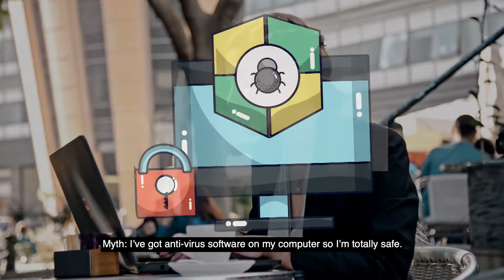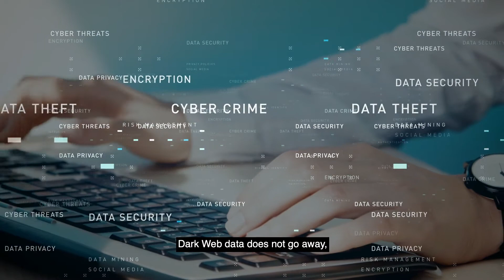Cybersecurity Myths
Cybersecurity can be a complex subject, so understandably, many popular myths are mistaken for facts. To help educate the community, we’ve put together a list of cybersecurity myths that need to be debunked.

In this week’s security tip video by PCPlus Networks, we look at the facts behind some common cybersecurity myths.